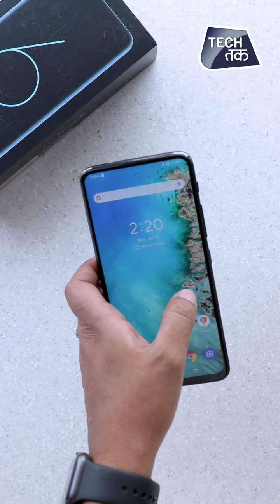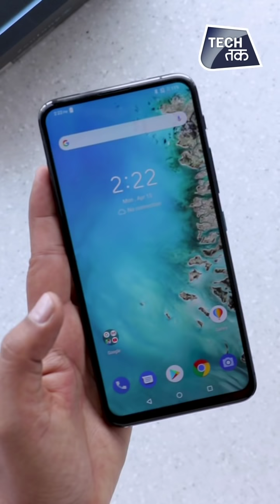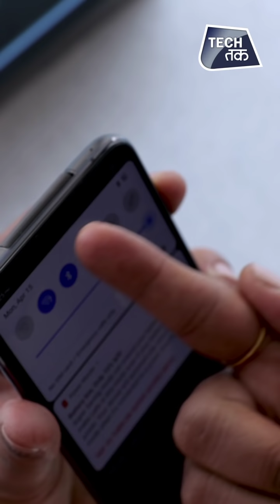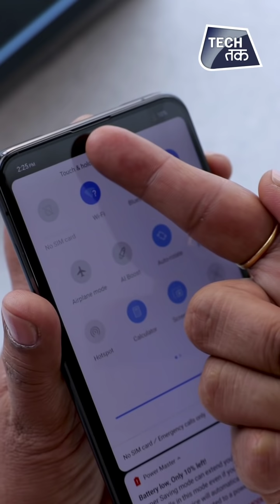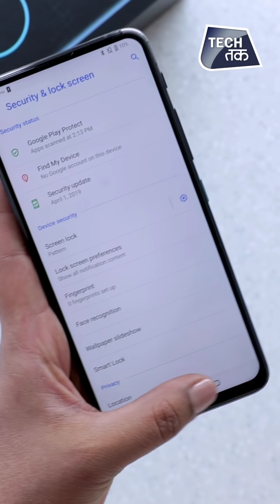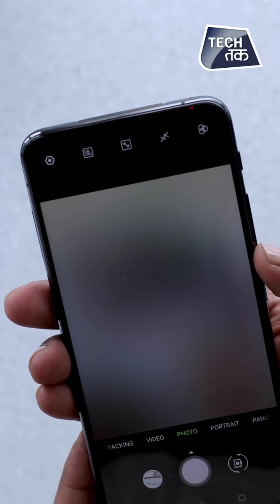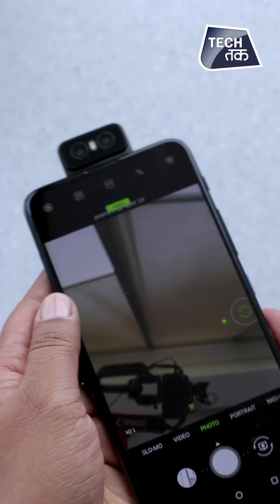Asus 6Z स्मार्टफोन में है Flip Cameras | First Impressions| Tech Tak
Asus 6Z features a Qualcomm Snapdragon 855 SoC, 6.4-inch full HD+ display, 5000mAh battery and a Quick Charge 4.0 support. Its biggest highlight is the rotating dual camera scheme that consists of a 48-megapixel primary sensor and a 13-megapixel ultra-wide angle lens.
The Asus Zenfone 6 has been launched at a starting price of EUR 499 globally for the base 6GB RAM+64GB storage variant which is roughly Rs. 39,000). It is most likely to launch in the Indian market with similar pricing. Its price goes up to EUR 599 (roughly Rs. 47,000) for the highest 8GB RAM+256GB storage model. It has a 6GB RAM+128GB version as well that costs EUR 559 (roughly Rs. 43,800).